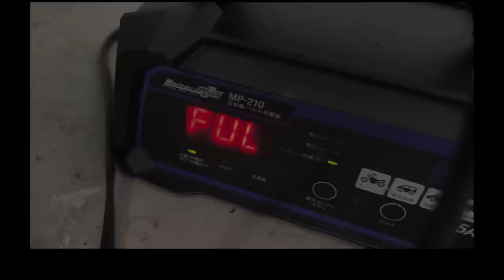車検の代車のエンジンルームが遺跡発掘現場だった‼ 安全に洗車する。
イエローハットに車検を出したら、代車でエンジンルーム汚れまくりなekワゴンが来ました。
エンジンフォームクリーナーと、マイクロファイバークロスを使って、可能な限り綺麗にして返そうと思います。